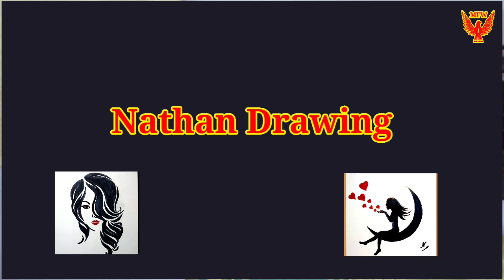Beautiful blouse neck design cutting and stitching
ஏற்கனவே இந்த மாடல் நமது சேனலில் பதிவு செய்யப்பட்டு உள்ளது அதே மாடலை வேறொரு வடிவத்தில் எப்படி தைப்பது என்பதை இந்த வீடியோவில் பதிவு செய்து உள்ளேன்